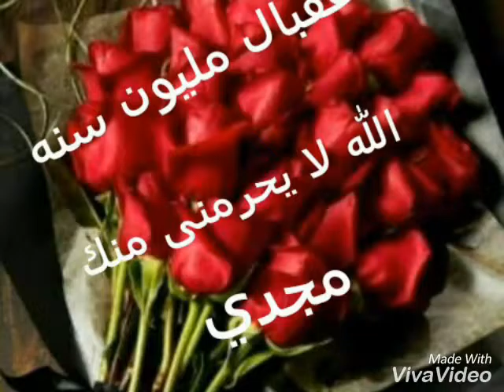اهداء حبيب البي مجدي عيد ميلاد سعيد